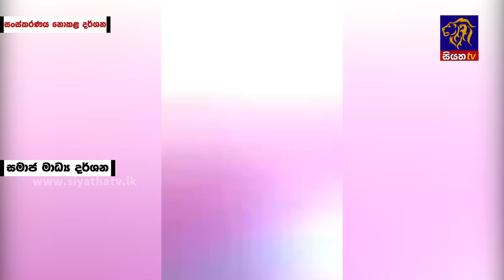කොළඹ තත්ත්වය උණුසුම් - කදුළු ගෑස් ප්‍රහාර කිහිපයක් | Siyatha News